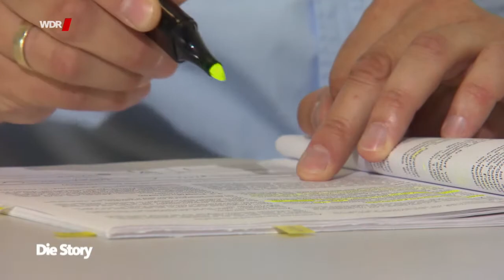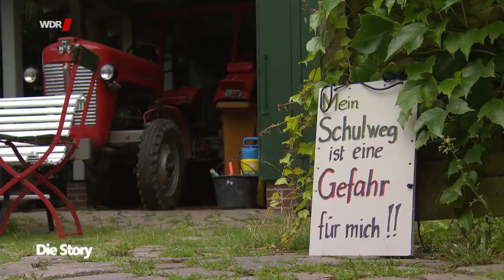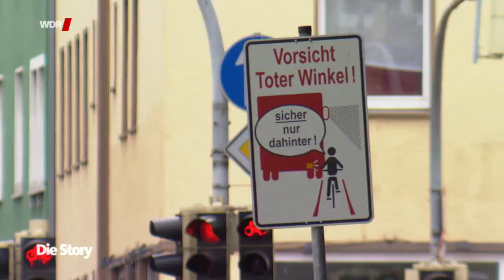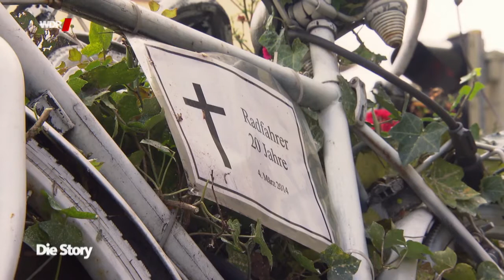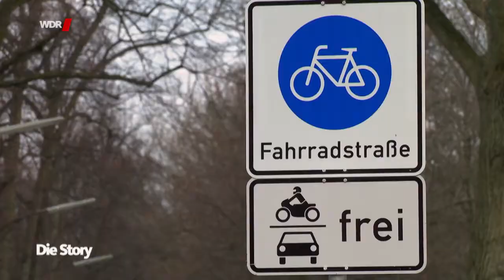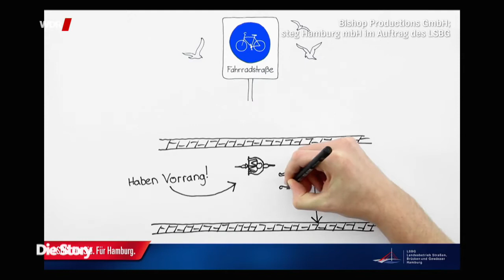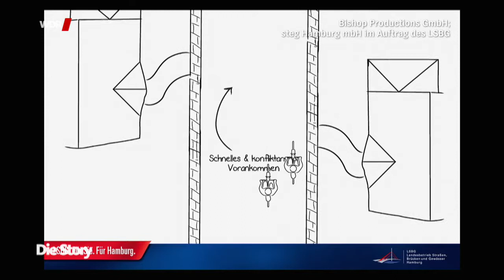Kampf um die Straßen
Der Platz auf Straßen und Bürgersteigen ist einfach zu knapp, um es allen Verkehrsteilnehmern recht zu machen. Dabei soll das Fahrrad zentrale Probleme lösen, mit denen deutsche Städte kämpfen: Stau, Lärm, Luftverschmutzung. Doch dafür sind die Radwege im Norden noch völlig unzureichend. Autor/-in: Güven Purtul